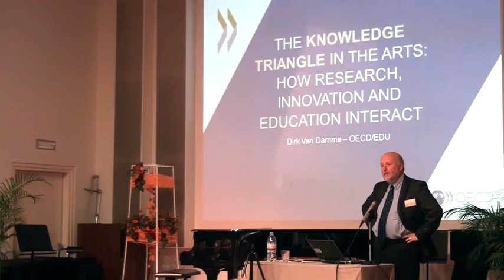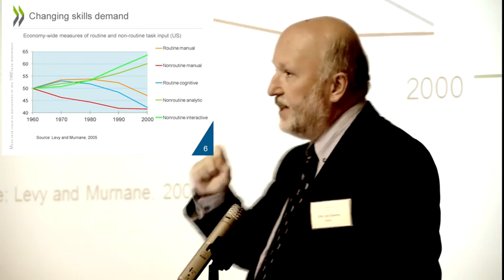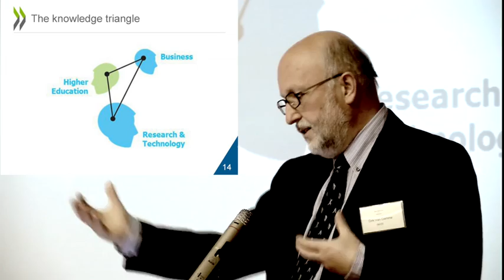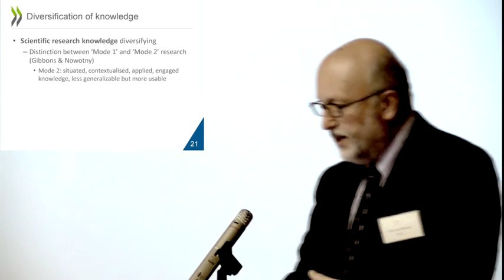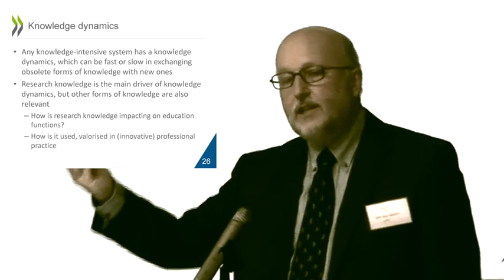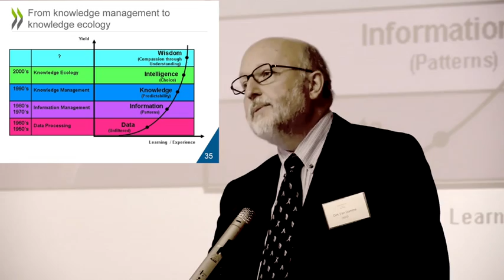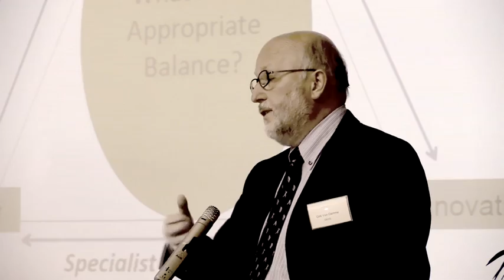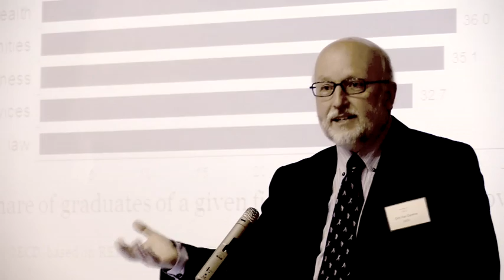Dirk Van Damme - Keynote Lecture at the ORCiM Seminar 'From Output to Impact' (November 2014)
ORCiM Seminar 2014  'From Output to Impact: The integration of artistic research results into musical training'  (19 and 20 November 2014, Orpheus Instituut Gent)

The 7th International ORCiM Seminar, a joint effort of Orpheus Institute (Ghent) and the Norwegian Academy of Music’s Centre of Excellence in Music Performance Education (Oslo), offered the opportunity for contributors from around the world to gather and explore the theme of the integration of artistic research results and how research results into musical training.

The debate was framed in a wider perspective through the keynote by Prof. Dr. Dirk Van Damme, head of Innovation and Measuring Progress Division in the OECD Directorate for Education and Skills.